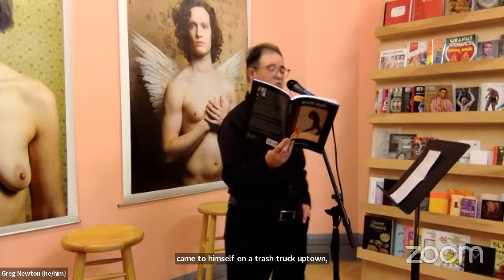Poetry of Gender Transformation: Jendi Reiter & Steven Riel, April 8, 2022, at the Bureau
Join poets Jendi Reiter and Steven Riel for a reading from their new books and a conversation about inhabiting different gender personae through art. Reiter's third poetry collection, Made Man (Little Red Tree), explores female-to-male transition and gay masculine identity through the voices of unusual objects and fictional characters with some aspect that is constructed, technological, or hybrid. From a surrealist's eggbeater discovering feminist consciousness, or a pastry box enforcing omertà, to the Nicene Creed as interpreted by Frankenstein, these startling life studies open up onto a broader consideration of humanity's relationship with technology and the shadow side of male dominance of nature. Shapeshifting abounds in Edgemere, Riel's second collection, as this pro-feminist gay poet marshals a parade of female personas that includes Senator Elizabeth Dole, Joan of Arc, and The Supremes. Riel's poems zigzag across liminal spaces not just between male/female and human/inhuman, but between those fallen from AIDS and survivors who grieve them.

Copies of Jendi Reiter's Made Man and Steven Riel's Edgemere are available for purchase at the event.

Jendi Reiter is the author of the novel Two Natures (Saddle Road Press, 2016), the short story collection An Incomplete List of My Wishes (Sunshot Press, 2018), and four poetry books and chapbooks, most recently Bullies in Love (Little Red Tree, 2015). Their awards include a Massachusetts Cultural Council Fellowship for Poetry, the New Letters Prize for Fiction, the Wag's Revue Poetry Prize, the Bayou Magazine Editor's Prize in Fiction, and two awards from the Poetry Society of America. Two Natures won the Rainbow Award for Best Gay Contemporary Fiction and was a finalist for the Book Excellence Awards and the Lascaux Prize for Fiction. They are the editor of WinningWriters.com, an online resource site with contests and markets for creative writers.

Steven Riel is the author of two full-length collections of poetry: Fellow Odd Fellow (Trio House Press, 2014) and Edgemere (Lily Poetry Review Books, 2021). His most recent chapbook Postcard from P-town was published as runner-up for the inaugural Robin Becker Chapbook Prize. His poems have appeared in several anthologies and numerous periodicals, including The Minnesota Review and International Poetry Review. He currently serves as editor-in-chief of the Franco-American literary e-journal Résonance. Author photo: Jamison Wexler